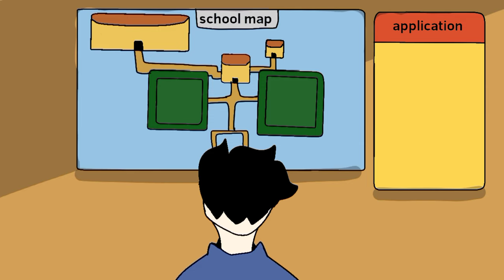First day in school gone wrong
Mobile animation